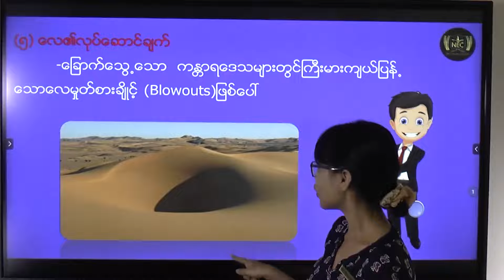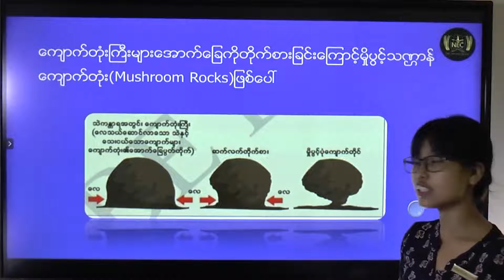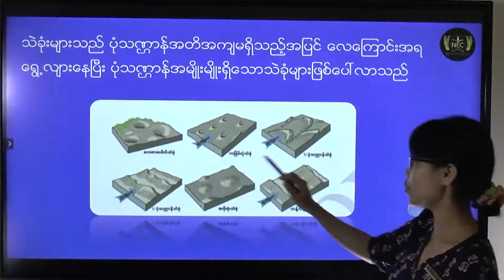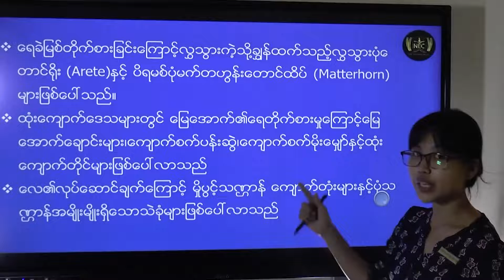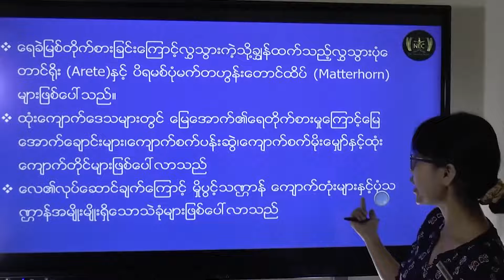အခန်း ( ၁ ) Part 5